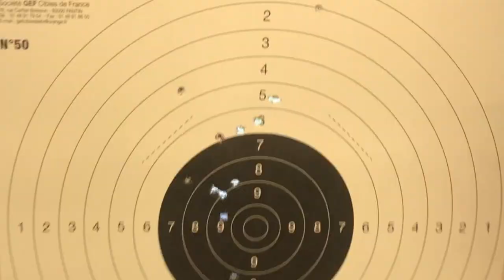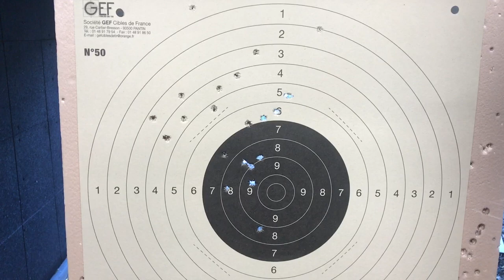Compliqué Avec Le HS H11 !!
Salut, j'espère que la video te plaira.